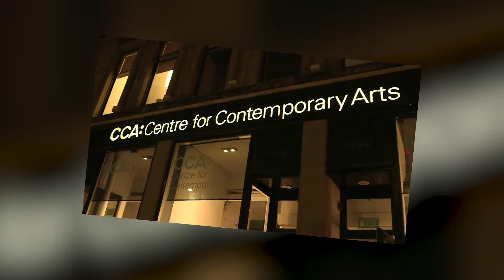Emily Doolittle - The Night With... James Turnbull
Composer Emily Doolittle talks about her piece 'Social Sounds for Whales at Night' based on whale song.

James Turnbull will perform it on the 11th and 12th September in the Hug and Pint, Glasgow, and the Fruitmarket Gallery Edinburgh as part of The Night With... Tickets £10/£6